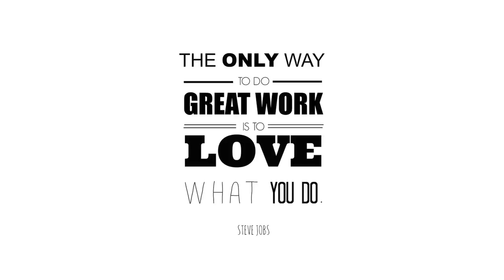The Success Story of Sandeep Maheshwari || Motivational